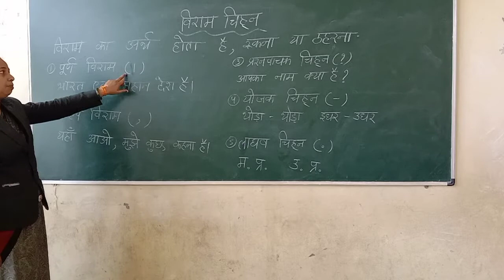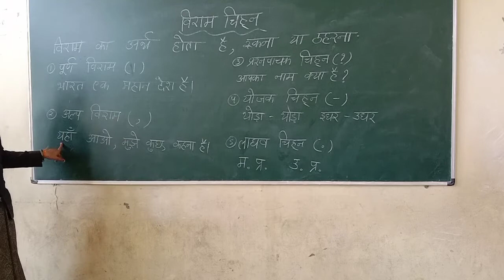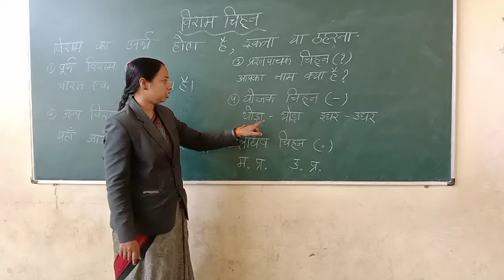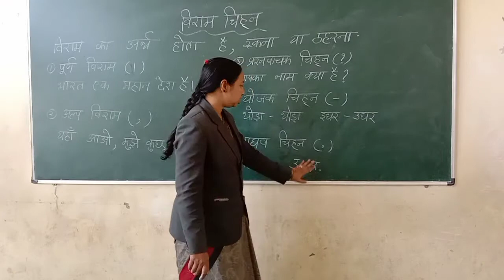व्याकरण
विराम चिन्ह